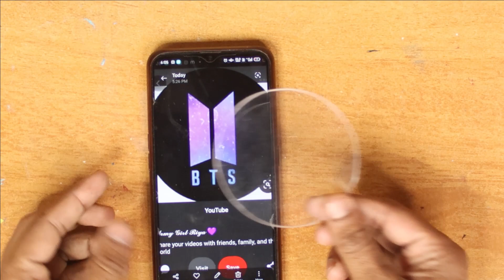BTS glass painting 🖌️🎨 , easy acrylic painting for beginners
Have fun !!!